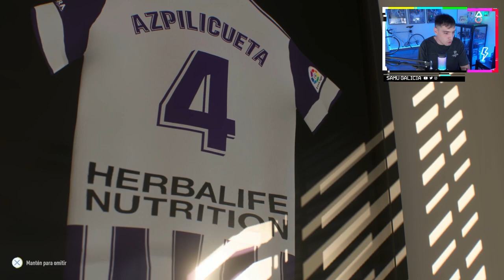🥵️ FICHAMOS A INIESTA, LUIS SUÁREZ, CAICEDO, AZPILICUETA, CLAUDIO BRAVO... | MODO CARRERA FIFA22 #8